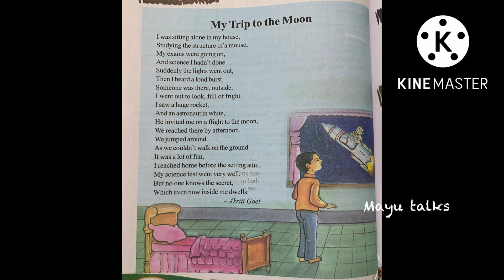My trip to the moon by Akruti Goel